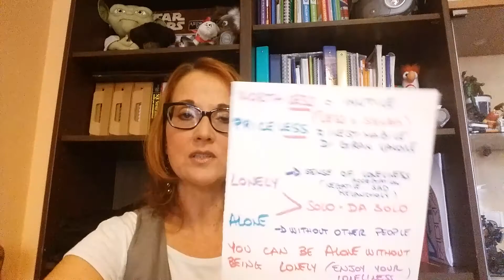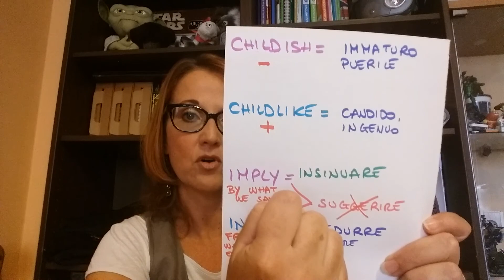Differences in meanings ( advanced) alone vs lonely, , imply vs infer ed altri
Differenze di significato: Alone or Lonely? And some more part 1
Spesso in Inglese ci ritroviamo a chiederci : “ ma quale delle due devo usare?” . ll dubbio amletico, non solo del come si scrive, ma anche di quale significato sia più giusto e corretto all’interno del nostro discorso, scritto od orale che sia. Se poi non ci pensiamo noi, allora ci pensano i compiti a casa e gli esercizi dove devi inserire il termine più appropriato; ed allora cominciano i guai!
In una serie di video ho scelto alcune tra le differenze di significato più ricorrenti, sperando come sempre di venirvi incontro e darvi una nuova chiave di lettura o memoria per sciogliere ed abbandonare ogni eventuale dubbio.
Iniziamo con due parole che si riferiscono al  “valore”:
Worthless o Priceless? Bhe, dipende cosa volete dire perché in realtà sono l’una il contrario dell’altra :
WORTHLESS = inutile, privo di valore ( il suffisso LESS di solito indica una mancanza less = senza hopeless = senza speranza ; Homeless = senza tetto ; speechless = senza parole etc.)
PRICELESS = inestimabile, letteralmente “senza prezzo”, e quindi di grandissimo valore, non si può quantificare quanto quella cosa valga.
Your friendship is priceless to me = la tua amicizia è inestimabile per me.
You have to speak and practise your English otherwise all your effort will have been worthless. = Devi parlare e mettere in pratica il tuo Inglese altrimenti ogni tuo sforzo sarà stato inutile.
Continuiamo con LONELY or ALONE? Entrambi vengono normalmente tradotti con “ Solo; da solo “ ma c’è una sostanziale differenza nei gradi di solitudine e nella sua oggettività.
LONELY = solo ma con un senso di solitudine legato all’emotività. C’è un po’ di tristezza, di melanconia, di nostalgia, insomma in realtà non vorremmo sentirci così. Quando ci sentiamo LONELY siamo tristi, ci manca qualcuno o qualcosa.
ALONE = solo nel senso che non c’è nessun altro intorno a noi, siamo letteralmente soli, noi e nessun altro, NO OTHER PEOPLE in the near!!! Questo senso di solitudine, non è per forza negativo: può essere oggettivo in quanto non c’è anima viva in quella strada, locale, negozio, spiaggia etc… o anche ricercato perché desideravamo stare da soli! I wanted to be ALONE, cioè volevo stare da solo, ON MY OWN per conto mio!
I feel so lonely even if i know i am not alone = mi sento solo anche se so di non essere solo.
Although i was alone i was not feeling lonely: i really enjoyed my solitude! = sebbene fossi da solo, non mi sentivo solo: mi sono goduto la mia solitudine.
Parliamo ora di CHILD accompagnato da due suffissi diversi –like e –ish
CHILDISH = ha un’accezione negativa, vuol dire immaturo, puerile. He is almost 30 but still so childish = ha quasi 30 anni ma è ancora così immaturo!
CHILDLIKE= al contrario ha un’accezione positiva nel senso di ingenuo, naive, candido.
Her childlike look towards life was extremely inspirational to me. She was so nicely naïve! Il suo sguardo candido nei confronti della vita è stato una incredibile fonte di ispirazione per me. Era così amabilmente pura!
Terminiamo con IMPLY ed INFER entrambi spesso tradotti col verbo “ suggerire”.
Questo tipo di traduzione sebbene corretta, può a volte portarci fuori strada, quindi è meglio specificare che tipo di suggerimento è : una insinuazione o una deduzione?
Chi insinua è colui che parla e chi deduce è colui che ascolta.
Quindi se siamo noi a parlare ed a suggerire o meglio insinuare, allora useremo : IMPLY!
By what you say you imply she is hiding something. = in base a quello che dici, insinui che nasconda qualcosa.
Se invece suggeriamo qualcosa basandoci su quanto ascoltato o visto e quindi, deduciamo, allora utilizzeremo INFER.
Oh no, i didn’t mean that! From what John’s said, I infer Sandra could be hiding something, but, at the end of the day, I don’t know and I also don’t care! = oh no, non intendevo questo! Da quanto ha detto John, deduco che Sandra potrebbe nascondere qualcosa, ma in fin dei conti, non lo so ed inoltre, non mi importa!
Are you implying i have cheated on you? Stai insinuando che ti ho tradito?
I actually infer it from your absurd and strange behaviour! In realtà lo deduco dal tuo assurdo e strano comportamento!
She inferred from her mother’s look she had to do it!  Capì dallo sguardo di sua madre che doveva farlo!
In questo esempio invece IMPLY vuol dire implicare, significare : No matter what commitment would imply: i will achieve my dream job! Non importa quale impegno possa implicare:otterrò il lavoro dei miei sogni.
Conseguentemente : IMPLICATION ( sostantivo derivato da imply ) = allusione, indizio, implicazione, ripercussione etc…
Ed  INFERENCE ( sostantivo derivato da infer) = deduzione, conclusione, inferenza etc…